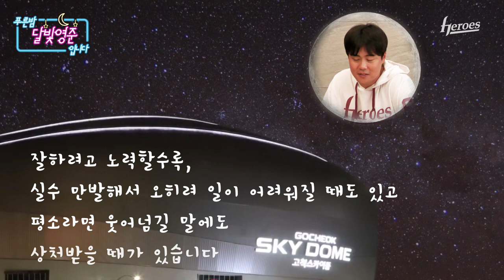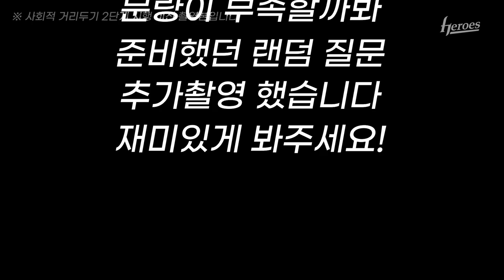푸른 밤, 달빛영준 입니다 | 이영준, 김태훈, 양현 인터뷰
수고했어, 오늘도 듣고 자러갑니다🌙